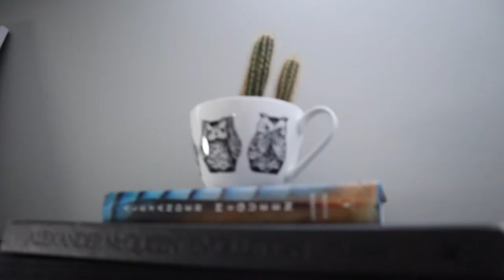Small Apartment Transformation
In the making for months, a new space with a new design! Yes, Tristan and I have moved in together. This is a huge step for us and our relationship but I couldn't imagine doing anything else.

Over the years I've accumulated many household items knowing one day they would become very useful. Below (WITH LINKS) I've listed some of my favorite home decor pieces. However, a lot of decorations were found at Marshalls and Winners which don't have online links.

ITEMS

MICHEAL'S CRAFT STORE
Picture Frame - (couldn't find online)
Fireplace Garland - (couldn't find online)

Dyson Vacum

Full Length Mirror - VdeV on Ossignton, Toronto

IKEA
Floating shelf
Industrial Light in Bedroom

AMAZON
Photo Collage
Twinkle Lights

THANK YOU FOR FOLLOWING ALONG AND IF YOU HAVE ANY QUESTIONS PLEASE LET ME KNOW! I'd be happy to help.